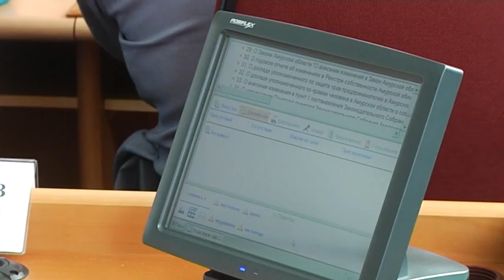Программа "Капитал" №49